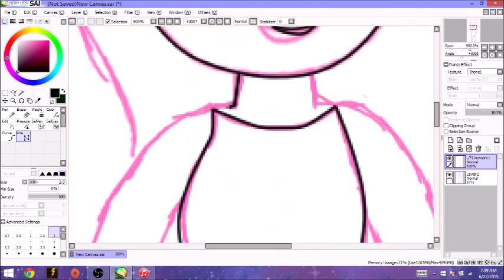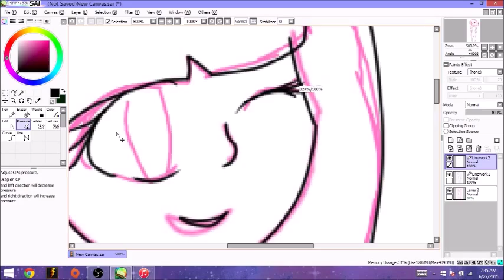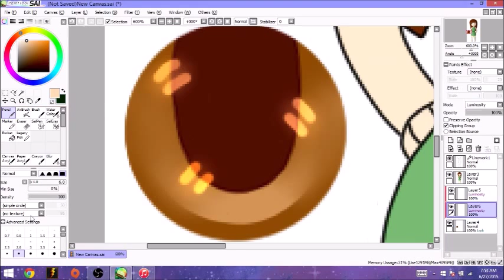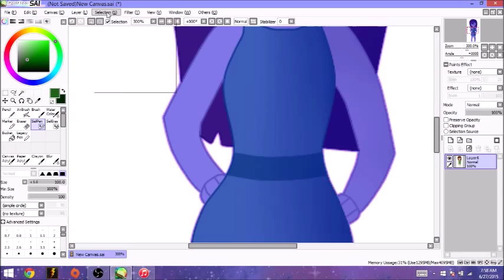Happy Late Birthday! [SpeedPaint]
A late birthday present for a friend of mine! I feel awful cause I couldn't got to the party...  I've just been so tired lately. I can barely stay awake right now and I'm probably gonna go back to sleep as soon as I post the speedpaint!

Gravity - Hollywood Undead

Ask.FM: ask.fm/KittenBurger

Tera belongs to herself~!

~Silver